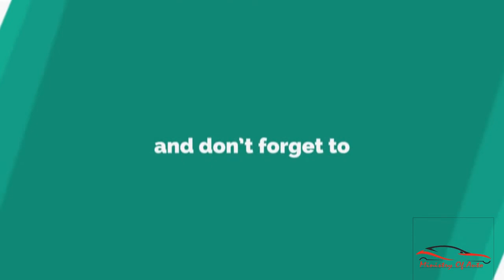Karlmann King | The Most Expensive SUV In The World | Auto News | WBN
The Karlmann King is a $2 million bulletproof SUV cut like a diamond and built around a Ford F-550.  Weighing over 13,000 pounds and featuring the most extravagant interior features available, the multimillion-dollar bulletproof Karlmann King is the most expensive SUV customers can buy.